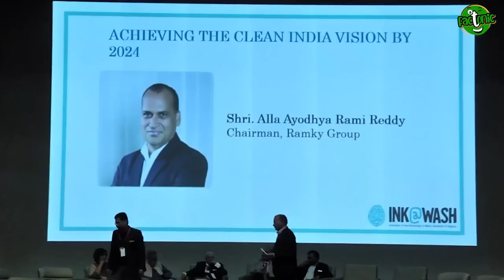देश के 10 सबसे अमीर राजनेता | Top 10 Richest Politicians in India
इस नेता के पास है सबसे ज्यादा पैसा | देश के 10 सबसे अमीर राजनेता | भारत के 10 सबसे अमीर नेता, नम्बर 1 के पास है इतना पैसा | ये हैं देश के 10 सबसे रईस नेता | भारत के 10 सबसे अमीर राजनेता, हजारो करोड़ में है संपत्ति | जानिए कौन है देश का सबसे अमीर MLA |  सबसे ज्यादा पैसा किस नेता के पास है | कौन है सबसे अमीर राजनेता | नेताओं की ऐसी रईसी कहीं नही देखी होगी | करोडों के मालिक है ये नेता

Richest MLA in India | Richest politician | Top 10 richest politician in India  | Richest leader of India | India richest politician | Kamal Nath | JAYA Bachchan | Abhishek Manu Singhvi | Nama Nageswara Rao | Richest politician in India  2022|  Who is the Richest leader in India? | Who is the top 10 richest mla in India? | Who are India's richest politicians? | how rich are Indian politicians | Biggest Politician in India | Kamalnath |  Savitri Jindal |Naveen Jindal